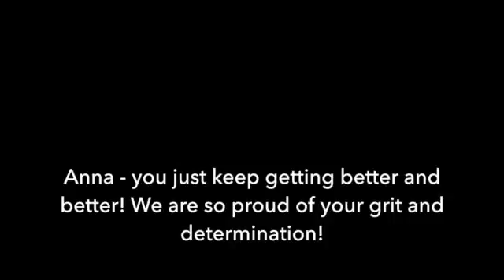SLGC Meet Me in St. Louis 2017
Anna Speller, Level 10